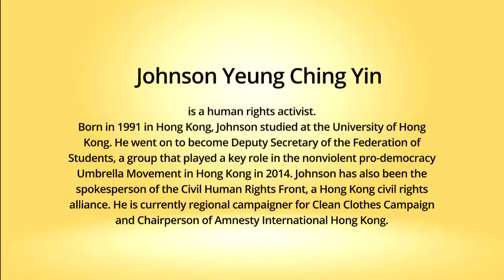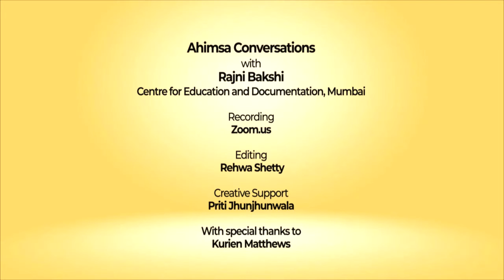Snippets: Ahimsa Conversation # 108 Johnson Yeung Ching Yin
Standing up for someone who was being hurt was an empowering experience, even when Johnson Yeung Ching Yin was himself a child. As a university student he became one of the leaders of Hong Kong’s pro-democracy Umbrella Movement in 2014. He talks about the challenges of practicing a pure nonviolence and highlights the importance of not seeing nonviolence in absolute terms. Nonviolence, says Johnson, does not mean refraining from any use of force but rather using it in a proportional manner. He also talks about his friends in Ukraine and Russia who are opposing the war, many putting their life on the front line, in an effort to reduce the combatants’ will to fight.